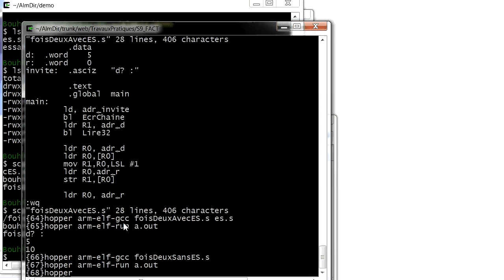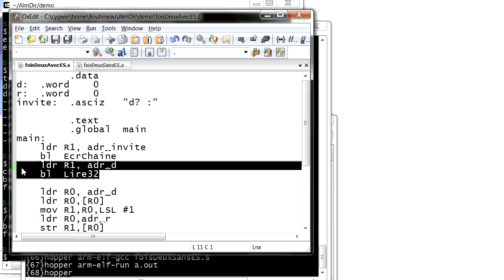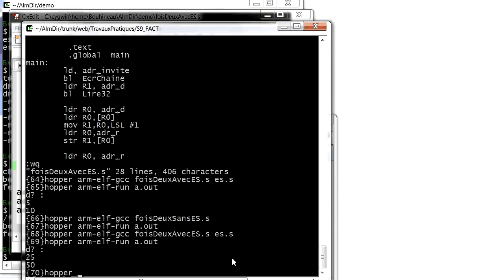Programmation assembleur ARM (démo basique)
Démo basique sur l'utilisation d'un langage machine (ARM) pour la programmation  en assembleur d'un calcul simple (avec Compilation/Execution).